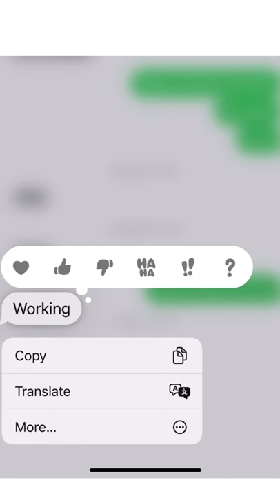Super Romantic Texts I Get From My Husband. I Write Paragraphs & He Replies In 1 Letter Or 1 Word 😭